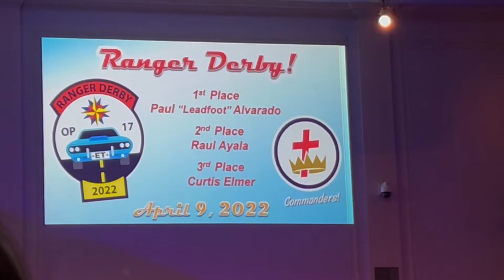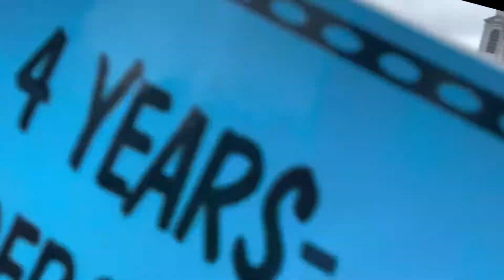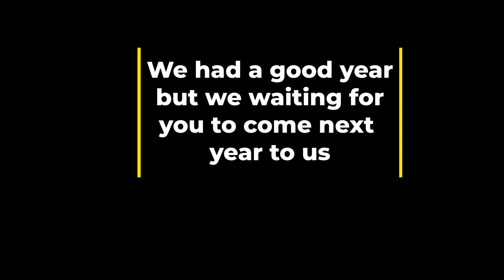Behind the scenes of Easter egg hunt in Bethany Assembly of God Agwam MA